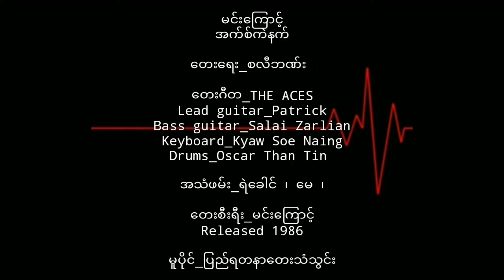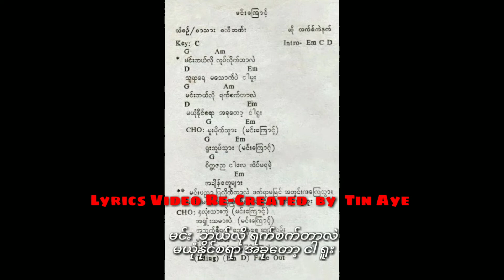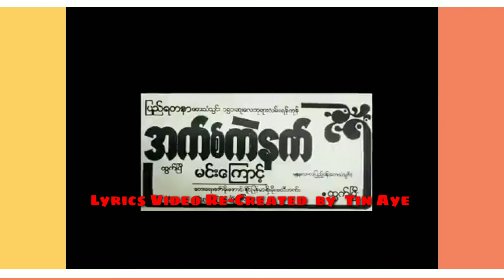အက်စ်ကဲနက် မင်းကြောင့် ( 1986 )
မင်းကြောင့်    အက်စ်ကဲနက်

သံစဥ်/စာသား  စလီဘဏ်း

တေးဂီတ_THE ACES
Lead guitar _Patrick
Bass  guitar _Salai Zarlian

အသံဖမ်း_ရဲခေါင် ၊ မေ ၊

တေးစီးရီး_မင်းကြောင့်

Released   1986

မူပိုင်_ပြည်ရတနာတေးသံသွင်း